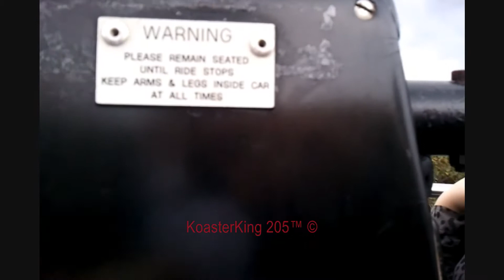Express - M&D's Off-Ride | On-Ride Front & Back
A rollercoaster I filmed while I was at M&Ds theme park on the 23rd! Enjoy!